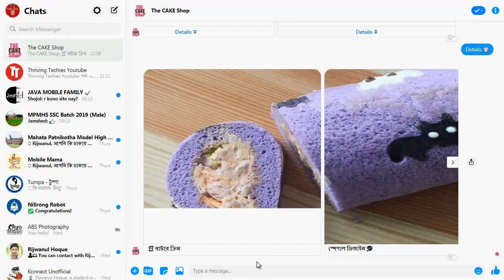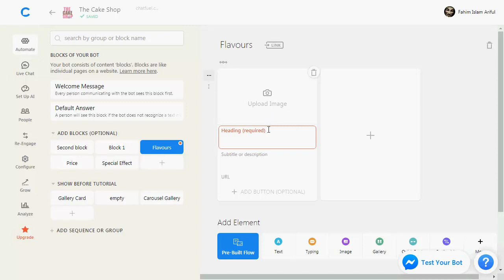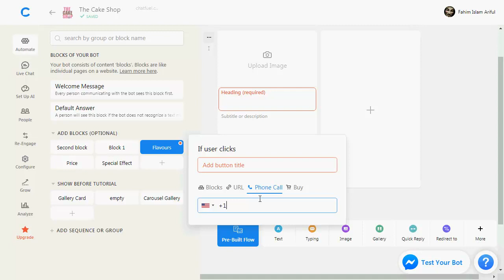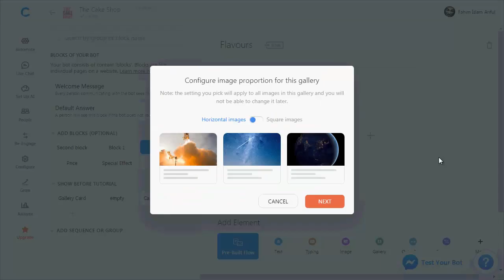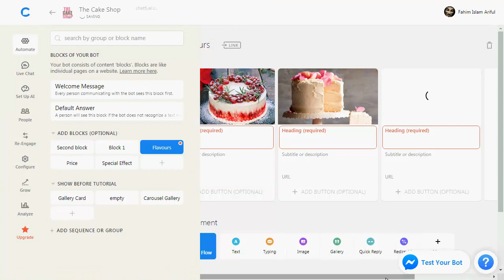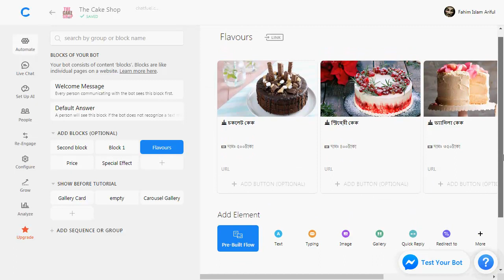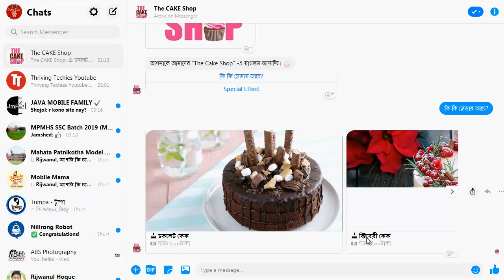পর্ব- ০৯ || Gallery কার্ড/প্লাগইন (১ম অংশ) || মেসেঞ্জার বোট বাংলা টিউটোরিয়াল (Chatfuel)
মেসেঞ্জার বোট বাংলা টিউটোরিয়াল (Chatfuel)
Chatfuel Bangla Tutorial Part 9
চ্যাটফুয়েল বাংলা টিউটোরিয়াল
পর্বঃ ০৯
এই টিউটোরিয়ালে আমরা Chatfuel এর Gallery কার্ড বা প্লাগইন সম্পর্কে জানবো। এটি গ্যালারি কার্ড সম্পর্কিত ১ম অংশ। এরপর আরো কয়েকটি অংশ আসতে যাচ্ছে, গ্যালারি কার্ডের উপর...
আমাদের ফেইসবুক পেইজে মেসেজ দিন এবং আমাদের নতুন ভিডিও আপলোড হলেই, তা সম্পর্কে মেসেজ পান!